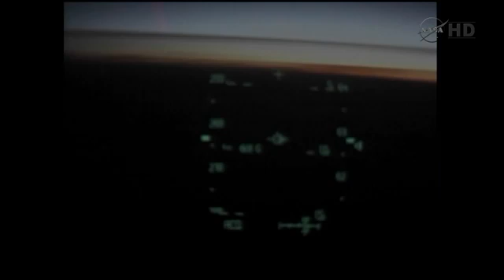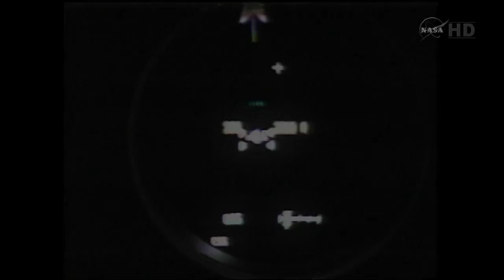Aterrizaje del transbordador espacial Atlantis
La nave espacial Atlantis regresó este jueves a la Tierra, culminando la era de los transbordadores después de 30 años.